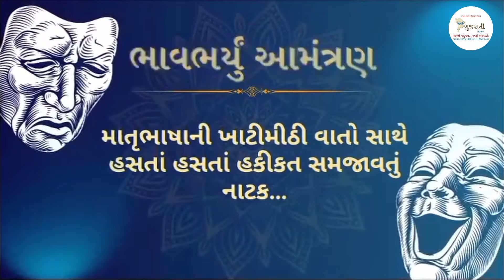"આપણી માતૃભાષા આપણી જવાબદારી" નાટક || સરસ્વતી સન્માન સમારોહ ૨૦૨૪ || મુંબઈ ગુજરાતી સંગઠન